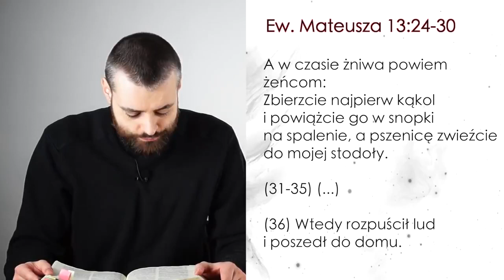Ewangelia Mateusza 13:36-43